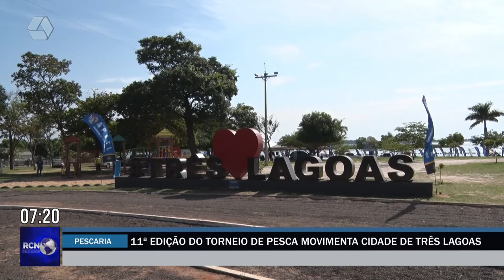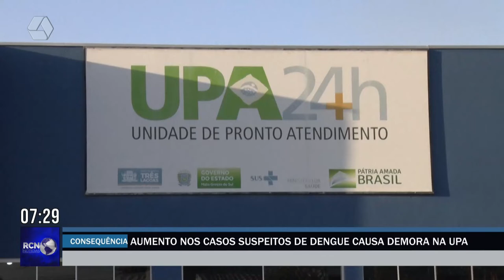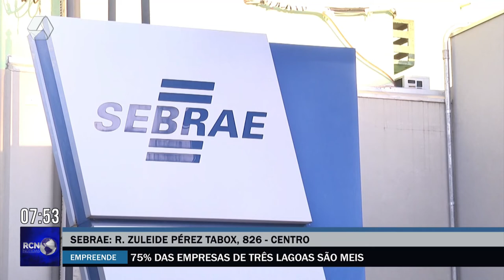RCN Notícias 02/05/2022